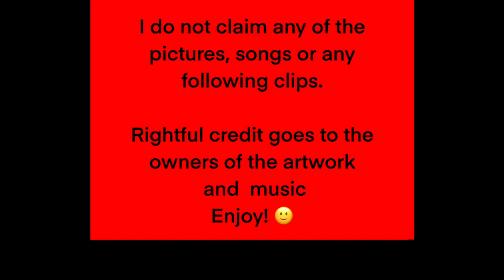Jade Mountain Winglet Wing of Fire character theme songs